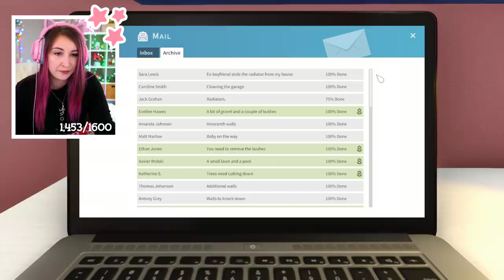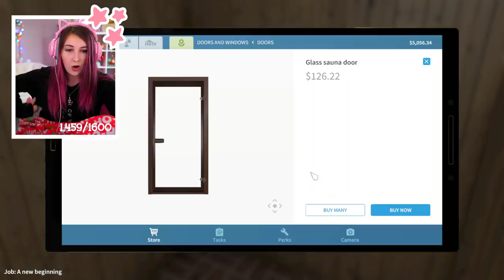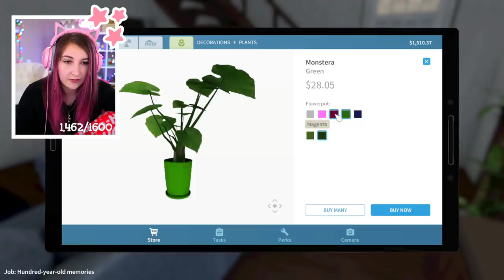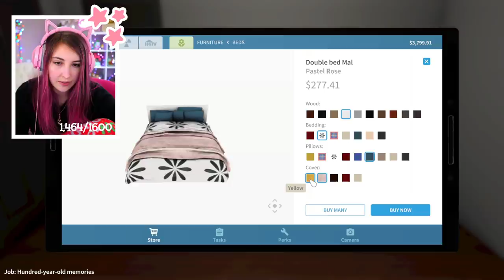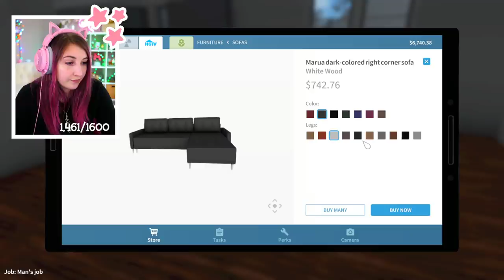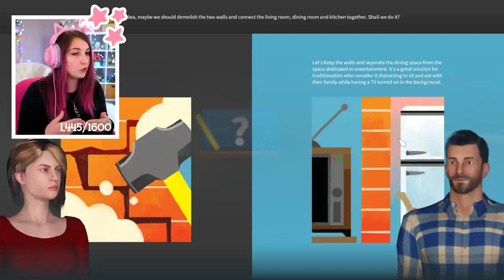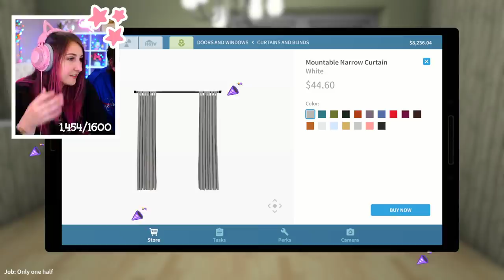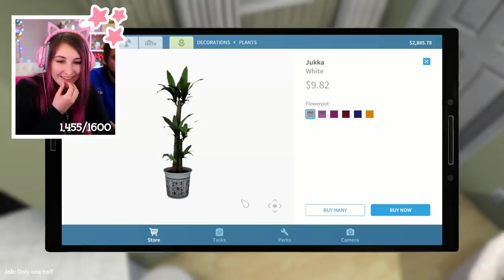we're flipping houses y'all (Streamed 5/23/20)